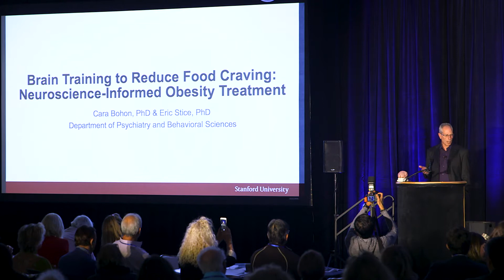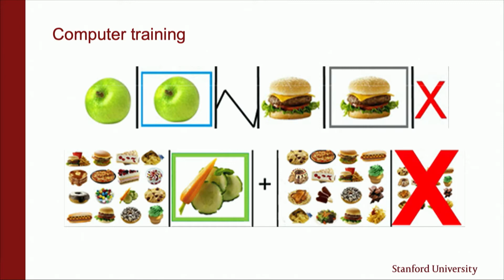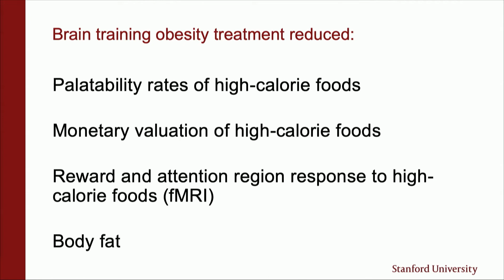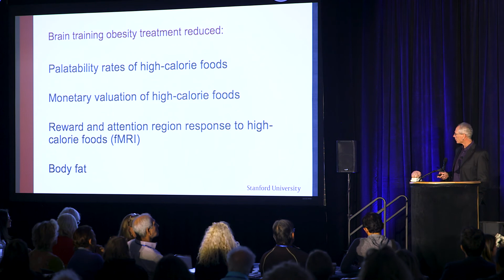Eric Stice - Train Your Brain for Healthy Eating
BrainMind Summit hosted at Stanford

Train Your Brain for Healthy Eating: Targeting Neural Circuits to Sustain Weight Loss and Prevent Obesity
Eric Stice, PhD

Dr. Stice presented his study of the relationship between neural circuits and behavior that affect obesity and weight loss. Sharing observations on our neural vulnerability to obesity, he proposed computer training on people’s brains to effectively control food overconsumption. According to Dr. Stice, obesity treatment through brain training reduces the consumption of high-calorie foods. He aims to improve the brain training program and to commercialize this weight-controlling method for individuals and corporations.